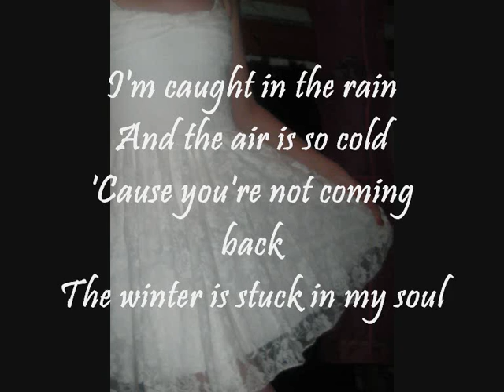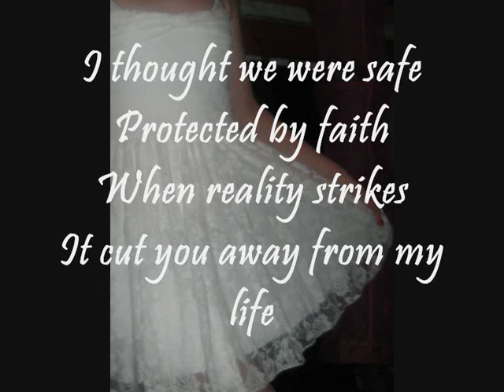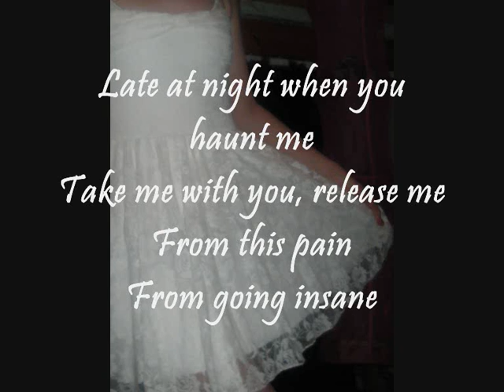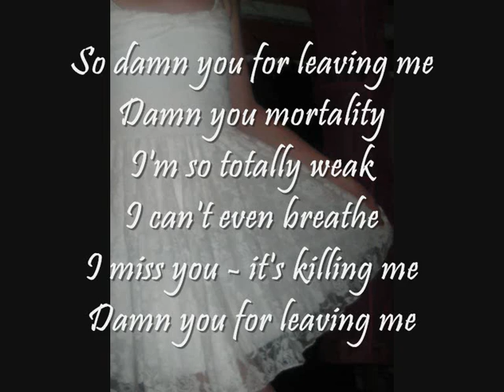Hanna Pakarinen - Damn you (lyrics)